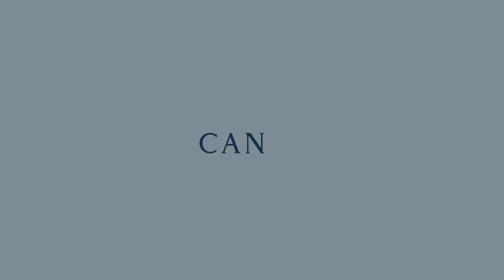"You mean you're actually going to kill me?" Wings of fire animatic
what if turtle and anemone never fought on the beach?